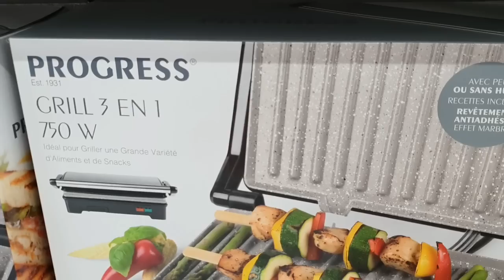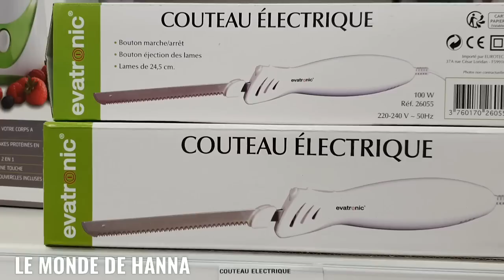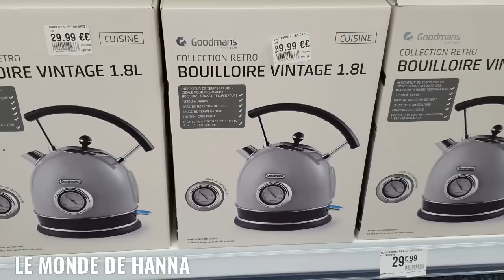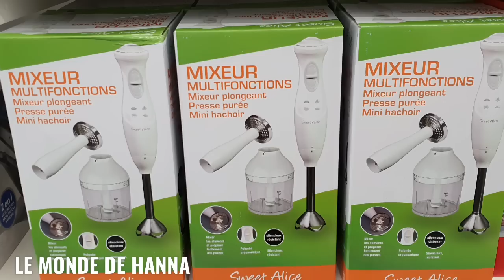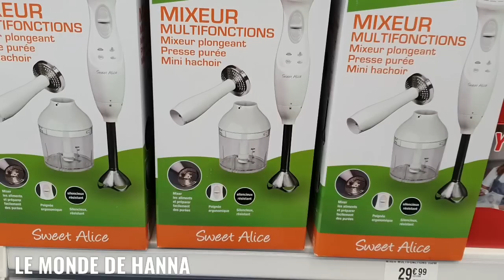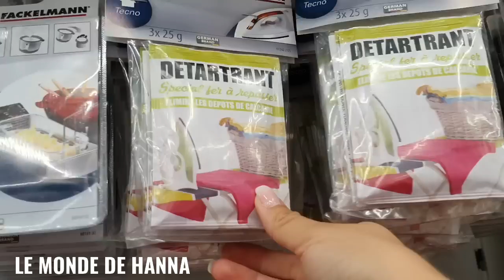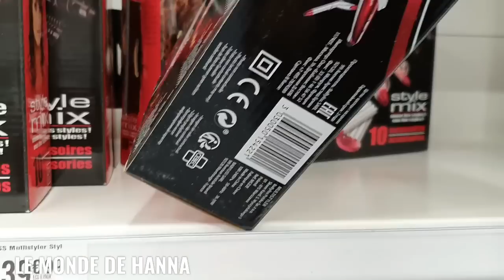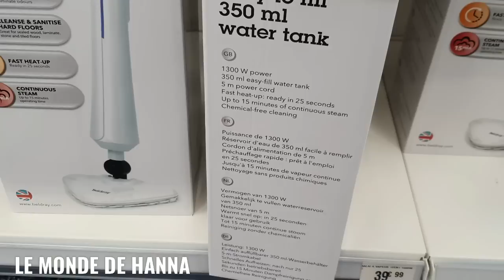BABOU B&M 11-10 PETIT ÉLECTROMÉNAGER